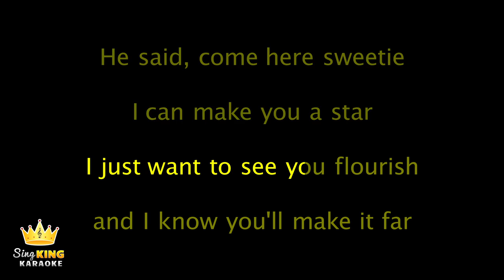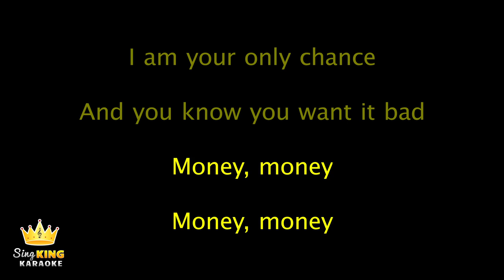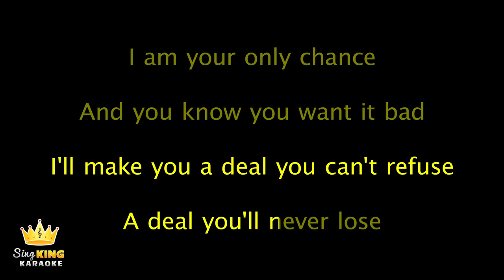Lyn Lapid - Producer Man (Karaoke Version)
Karaoke sing along of “Producer Man” by Lyn Lapid from Sing King Karaoke